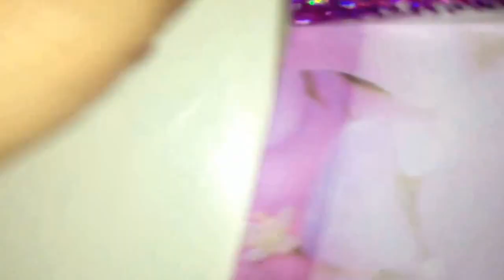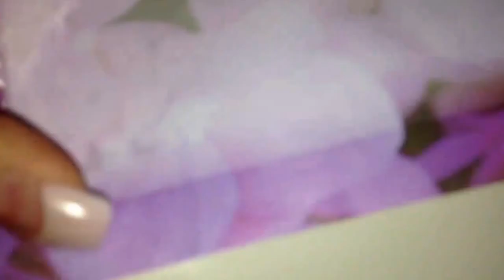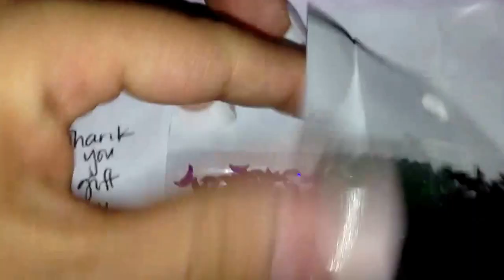Haul time ! SAMLOVESNAILS 3x$1.00